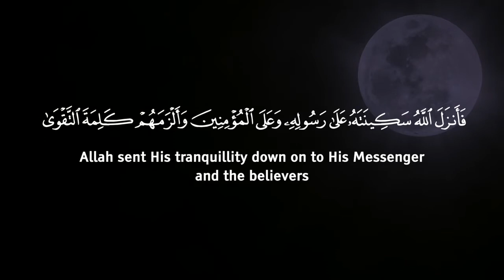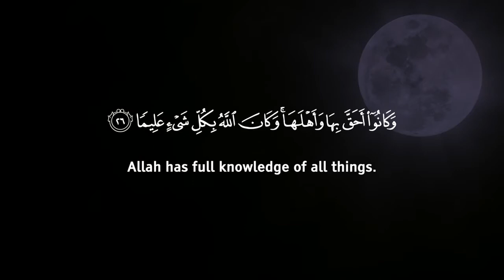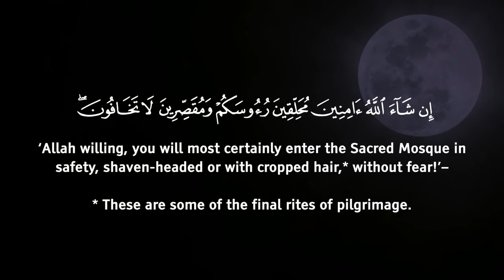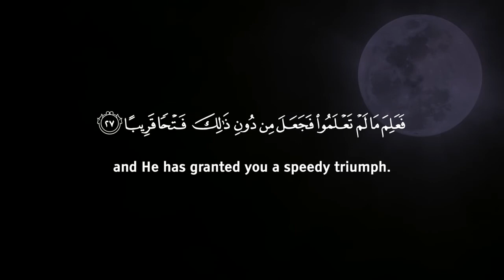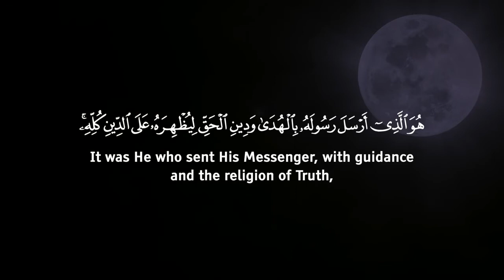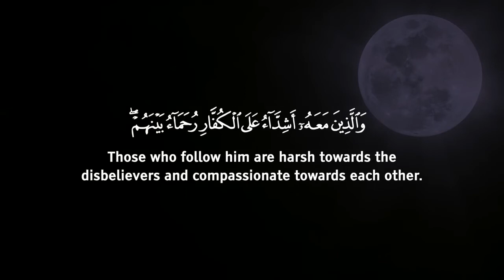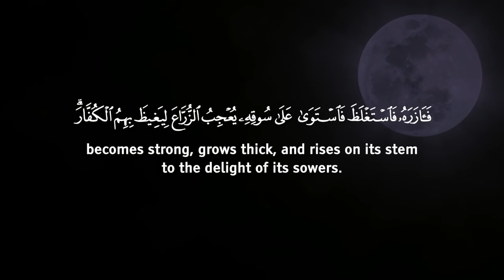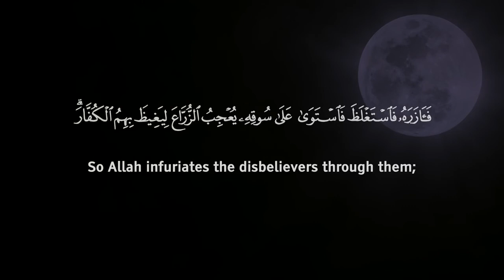Muhammad Pbuh Relaxing Quran محمد رسول الله ص